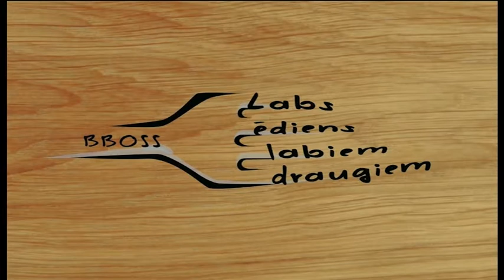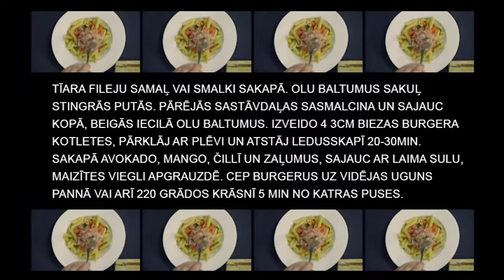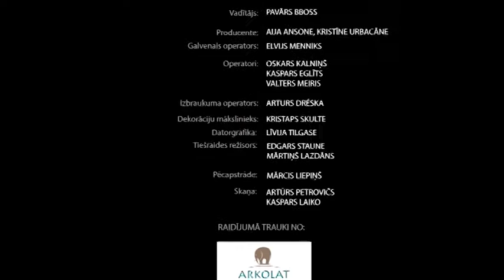Viss PAR un AP taukvielām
3.11. Raidījumā kopā ar uztura speciālisti Ingu Pūci runājam visu par un ap taukvielām. Kā arī... gatavojam:

Vieglais tītara burgeris.

600g Tītara fileja
60g rīvmaizes
1 vidējs sīpols
2 olu baltumi
svaigi pētersīļi
2 ķiploka daiviņas
melnie pipari
paprikas pulveris
1/2 tējk. vorčesteras mērce
1 ēd.k. rīvēta cietā siera

1 avokado
1 mango
laima sula
gabaliņš čillī
svaiga kinza vai piparmētra
4 pilngraudu burgermaizītes
1 tomāts
dārzeņi pēc izvēles

Tīara fileju samaļ vai smalki sakapā. Olu baltumus sakuļ stingrās putās. Pārējās sastāvdaļas sasmalcina un sajauc kopā, Beigās iecilā olu baltumus. Izveido 4 3cm biezas burgera kotletes, pārklāj ar plēvi un atstāj ledusskapī 20-30min.
Sakapā avokado, mango, čillī un zaļumus, sajauc ar laima sulu, Maizītes viegli apgrauzdē. Cep burgerus uz vidējas uguns pannā vai arī 220 grādos krāsnī 5 min no katras puses.

Sakņu dārzeņu "frī"

1 selerija
1 kālis vai citi sakņaugi
1/2 tējk. paprikas pulveris
šķipsna melno piparu
1/2 tējk. timiāns vai vidusjūras garšvielas
kaltētu garšaugu maisījums
1 tējk. eļļas

Dārzeņus sagriež ~1.5cm salmiņos. Katlā ar ūdeni uz mazas uguns silda tos 5 min, nokāš, bļodā sajauc ar eļļu un garšvielām. Liek uz sakarsētas cepampannas un cep krāsnī 220 grādos 20-30min, apmaisot ik pēc 5min,